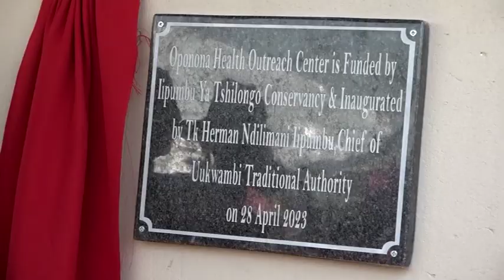Oponona receives outreach health centre - nbc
The community of Oponona in the Oshana Region's Uuvudhiya Constituency now has a decent outreach health centre.

The centre was constructed by the Iipumbu ya Tshilongo Conservancy at a cost of N$100,000.